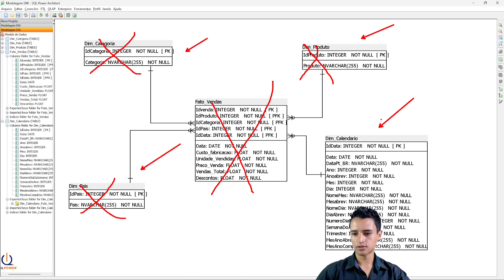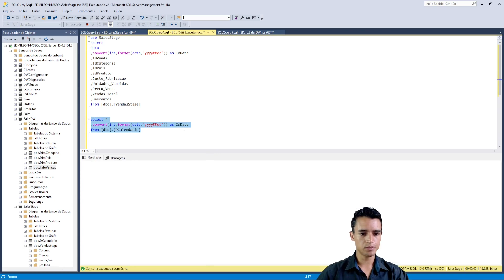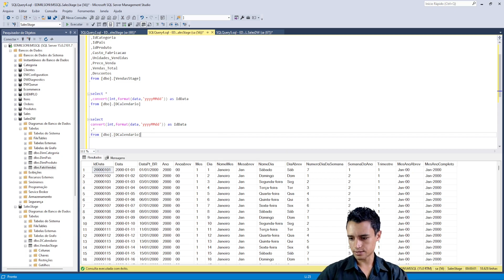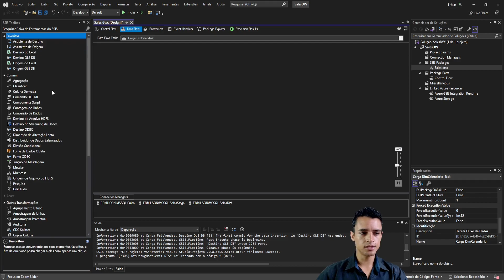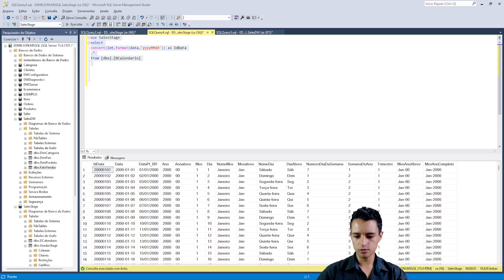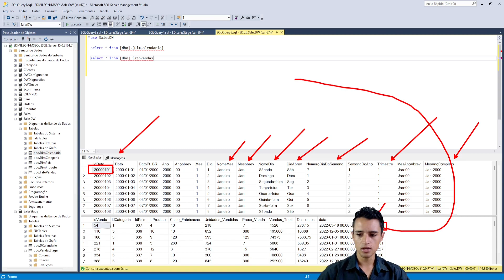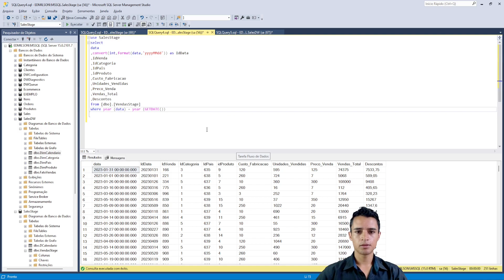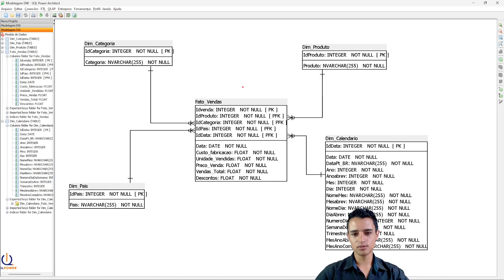Carga Tabela Dim Calendario Para Data Warehouse DW - SQL Com Visual Studio-ETL- Banco de Dados